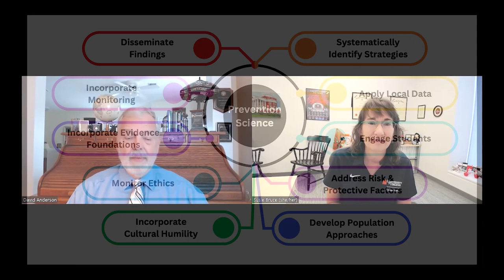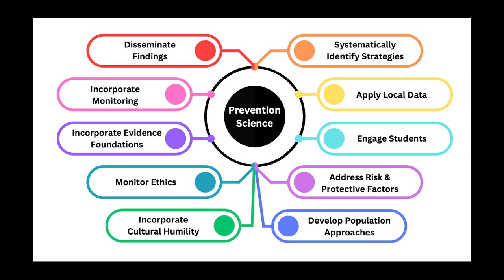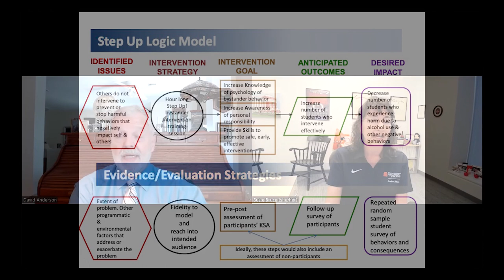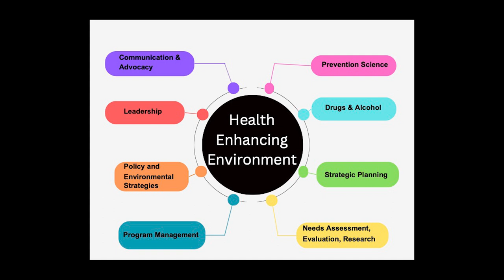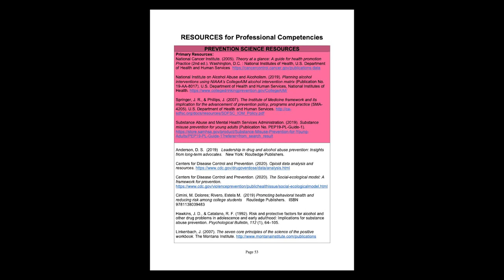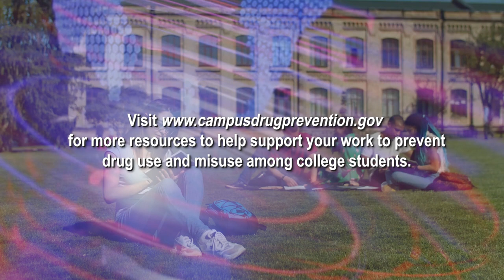Enhancing Professional Competencies: Prevention Science (Episode 1)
Central to increased impact on preventing drug and alcohol misuse is an understanding of the science ungirding effective campus approaches. The first webinar in the series -  Prevention Science - emphasizes how to reduce the impact of risk factors as well as strategies for enhancing protective factors.

This webinar series highlights 10 competencies needed to achieve a school’s goals of maximizing student success and well-being.